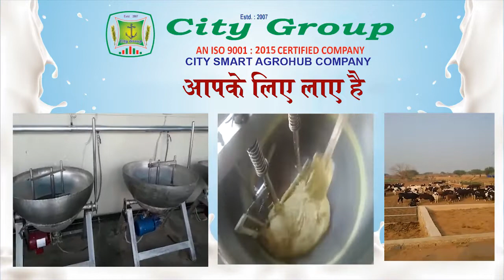Modern Dairy Farming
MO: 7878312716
(सुबह 10 से शाम 5 तक)
Clink Link To Direct
𝕎𝕙𝕒𝕥'𝕤 𝕒𝕡𝕡